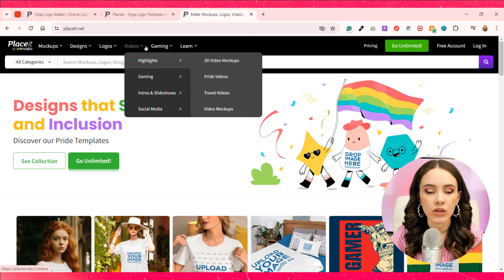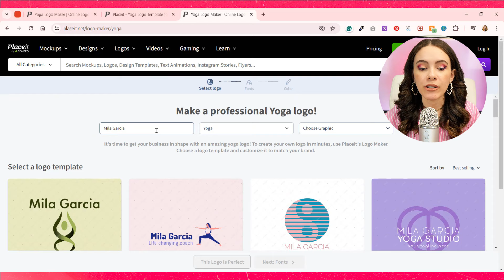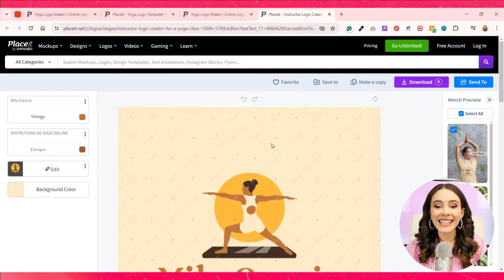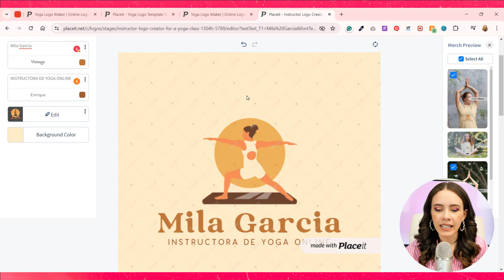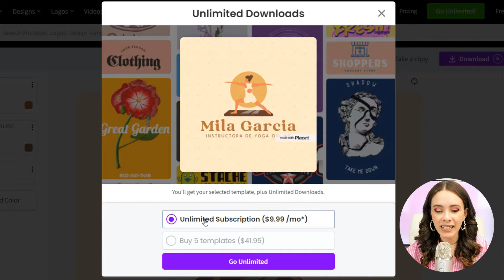⏰¿Cómo diseñar un logo PROFESIONAL? Guía para principiantes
¿No tienes dinero para contratar un diseñador gráfico, pero necesitas un logo para tu negocio? Por experiencia propia como emprendedora te entiendo, y por eso te quiero ayudar.  Hoy te enseñaré a usar esta herramienta Placeit para crear un logo profesional de manera rápida y muy económica.